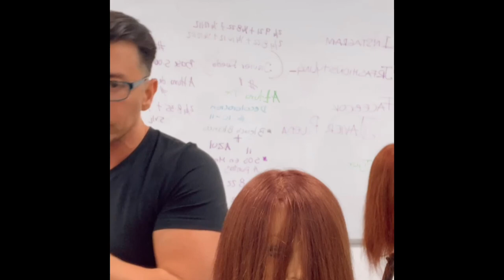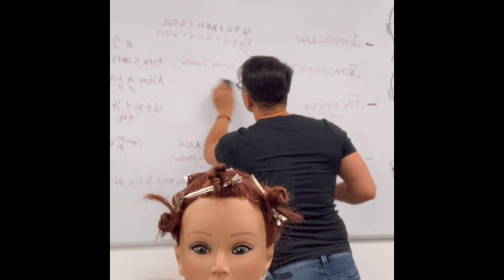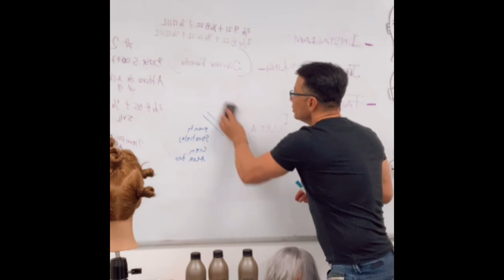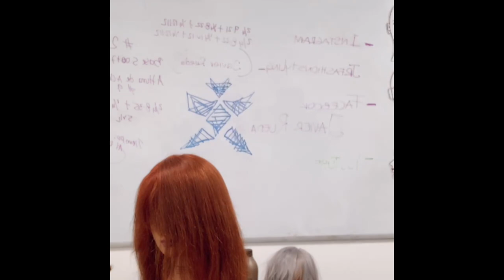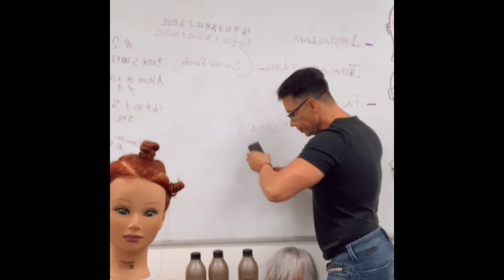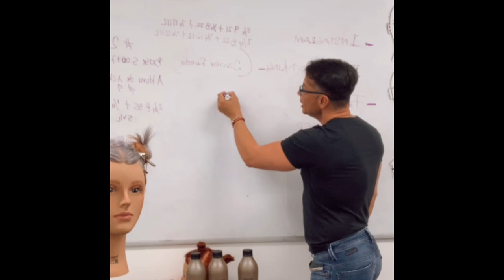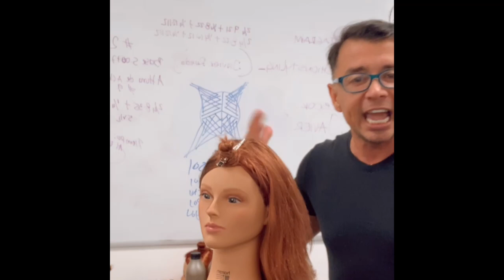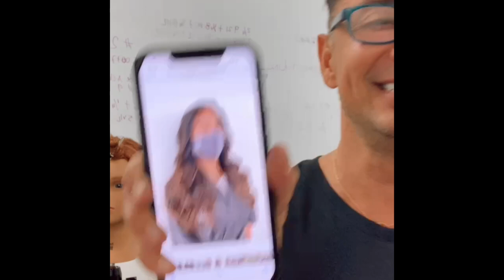5 Tecnicas de diagramacion para decoloración